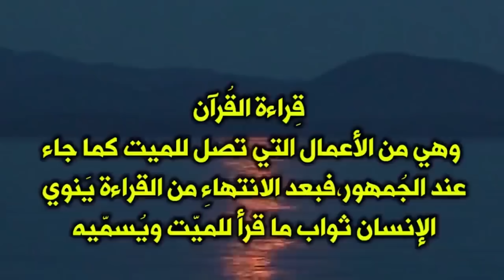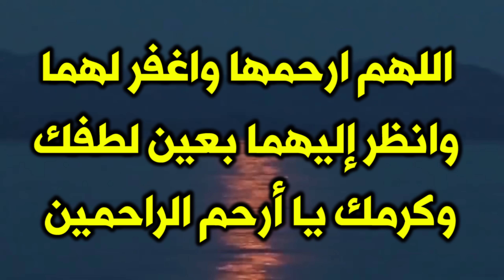4 أعمال إذا فعلتها فإن أجرها وثوابها يصل للوالدين في قبرهما وتغفر ذنوبهما وترفعهما أعلى الدرجات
4 أعمال إذا فعلتها فإن أجرها وثوابها يصل للوالدين في قبرهما وتغفر ذنوبهما وترفعهما أعلى الدرجات
افضل هدية ينتظرها الميت من أهله وأحبابه واقاربه ويفرح بها بعد موته! لا تحرموا موتاكم من أجرها !
 إنّ من أفضل الأعمال التي تُهدى للمِّيت؛ الصَّدقة، والاستغفار، والدُّعاء، والحجُّ. ويرى ابن عثيمين ان دعاء الميت هو افضل ما يهدى للميت مستدلا بحديث النبي ﷺ الذي رواه مسلم عن ابو هريرة أن النبيﷺ قال: إِذَا مَاتَ الإنْسَانُ انْقَطَعَ عنْه عَمَلُهُ إِلَّا مِن ثَلَاثَةٍ: إِلَّا مِن صَدَقَةٍ جَارِيَةٍ، أَوْ عِلْمٍ يُنْتَفَعُ بِهِ، أَوْ وَلَدٍ صَالِحٍ يَدْعُو له. فلذلك يعد دعاء للميت من الأعمال التي يصل ثوابها للمِّيت.

00:00 مقدمة
00:24 أفضل الهدايا للميت
01:55 العمل الأول: دعاء للميت
02:17 العمل الثاني: الصدقة عن الميت
02:45 العمل الثالث
03:03 العمل الرابع